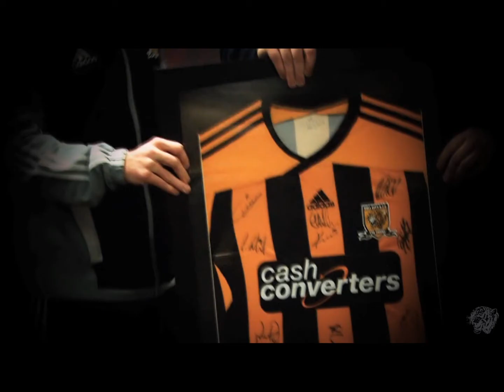Hull City-Matchday Hospitality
From individual matchday hospitality, seasonal arrangements, the biggest matches all packaged up together for you, premier corporate membership, to a menu of sponsorships to suit all budgets -- we've got something to offer everyone.